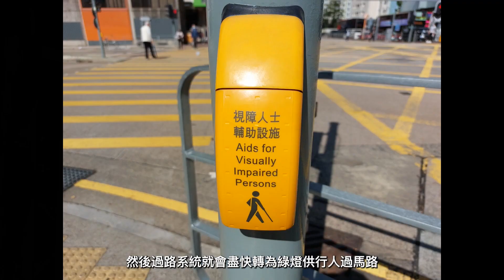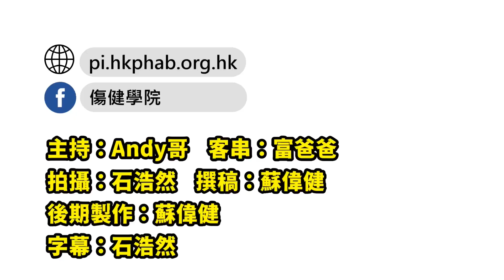【一分鐘講黃盒仔】想過馬路咪亂撳！兩種行人過路燈黃盒仔功能大不同！｜一分鐘無障礙｜傷健學院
許多馬路邊的行人過路燈都有一個黃色盒仔，讓行人按下之後，燈號便會盡快轉成綠色，但亦有另一種黃色盒仔其實是視障人士輔助設施，想知當中分別？一齊聽聽Andy哥講解。

關於我們：
香港傷健協會於2010年成立傷健學院，致力推動傷健共融，多年來為政府、商界、教育界及其他團體提供超過400個不同種類的教育及培訓活動，如有興趣與我們在共融路上同行，歡迎聯絡。